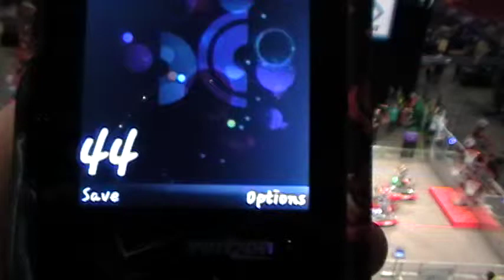2012 MAR Champs - Qualification Match 44